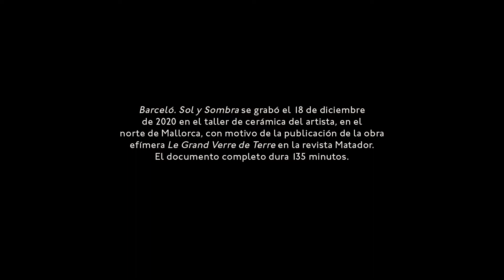10 LOS BORDADOS DE MI MADRE